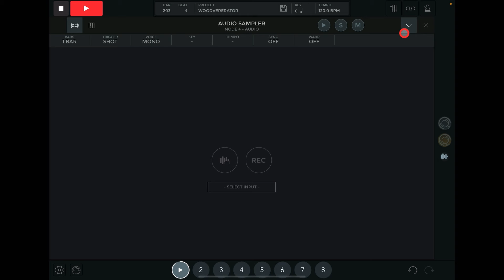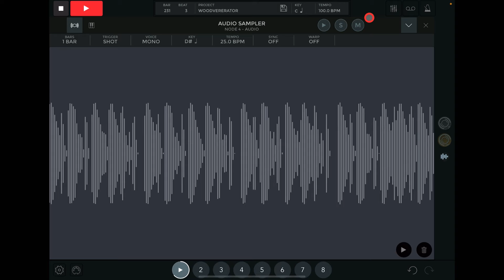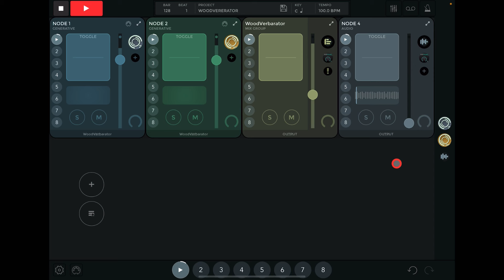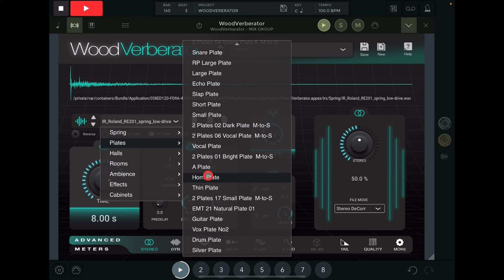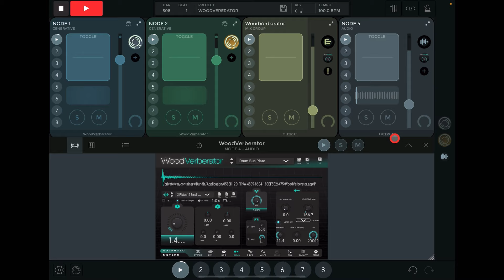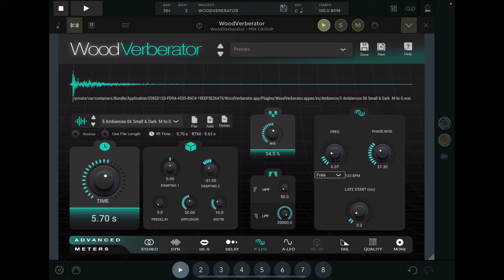WoodVerberator - Convolution Reverb with Advanced Controls - Walkthrough & Demo for the iPad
You can get WoodVerberator here on the App Store

More Synth & Sample Packs and iOS Synth Preset Packs here at Gumroad

You can get all of Doug and Jo's music here at Bandcamp for FREE or Pay What You Like